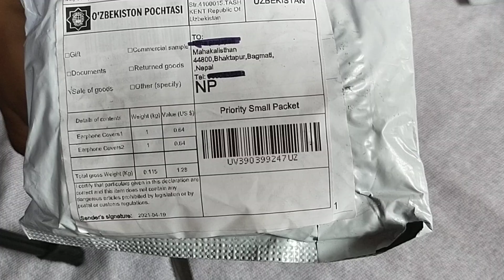unboxing products from aliexpress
Join us as we delve into the realm of unboxing videos, bringing you the latest and most intriguing products sourced from the popular online marketplace.

At our channel, we're passionate about exploring the vast array of unique and affordable items that AliExpress has to offer. From trendy gadgets and innovative tech to quirky fashion accessories and captivating home decor, we've got you covered. Each week, we carefully select a variety of products and unveil them before your eyes, showcasing their features, quality, and functionality.

With our unboxing videos, you'll be able to experience the anticipation and thrill of unveiling a package alongside us. We provide honest and unbiased reviews, giving you valuable insights into the products' pros and cons, ensuring that you can make informed purchasing decisions.

But it doesn't end there! Our channel is also a community hub, where we encourage lively discussions and interactions among our viewers. We love hearing your thoughts, suggestions, and even recommendations for future unboxing adventures. Together, we'll explore the vast world of AliExpress and uncover hidden gems that you won't find anywhere else.

Get ready for a captivating journey as we unbox the wonders of AliExpress, one package at a time!